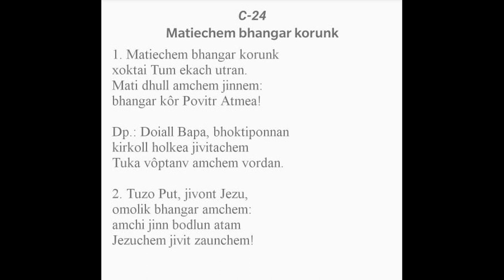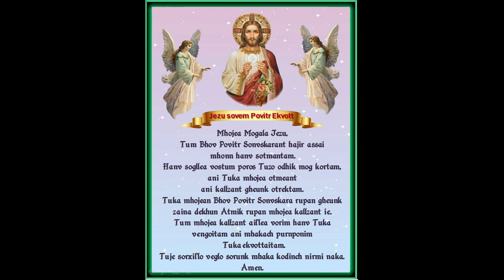Misachi bhett | Bhagevont Judas Tadevachea manak | 04/06/2020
Bhorvaxeachi Saibinnichi Firgoz,
Chinchonne Gõy
Bhagevont Judas Tadevachea manak | Misachi Bhett | 04/06/2020